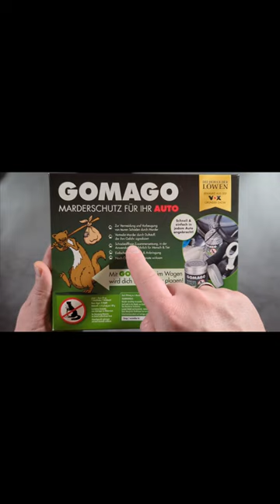Der beste Marderschutz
▬ MEIN EQUIPMENT▬▬▬▬▬▬▬▬▬▬▬▬▬▬

Kamera ➭ Sony ZV1
Kamera ➭ GoPro 10
Scheinwerfer ➭ Elgato Keylight
Mikrofon ➭ beyerdynamic M 90 PRO X
Smartphone ➭ Google Pixel 7 Pro

▬ SOCIAL MEDIA ▬▬▬▬▬▬▬▬▬▬▬▬▬▬▬

▬ VIDEOINHALT▬▬▬▬▬▬▬▬▬▬▬▬▬▬▬

▬ ÜBER MICH▬▬▬▬▬▬▬▬▬▬▬▬▬▬▬▬

Hallo "YouTuber" und herzlich Willkommen auf dem Kanal "MyProductChecker22"

Das bedeutet Du siehst eine Vielzahl von Videos, die die coolsten Produkte der Welt zeigen. Vom neuesten Smartphone bis hin zu Reviews verschiedener Technik Gadgets, ebenso Produkte, welche ich für euch getestet hab und selbst im Alltag nutze.

Impressum
Angaben gemäß § 5 TMG:

    Myproductchecker22
    Joachim Trost
    Am Haslenbach 11
    73278 Schlierbach
    Deutschland

Datenschutz:

Verantwortlich für den Inhalt nach § 55 Abs. 2 RStV:

Joachim Trost
Am Haslenbach 11
73278 Schlierbach
Social Media Präsenzen:

Dieses Impressum gilt auch für meine Instagram-Präsenz und  für meine YouTube Kanäle myproductchecker22, BioLifestyle78, Hipsterbart78 und Kinderspielzeugbörse.